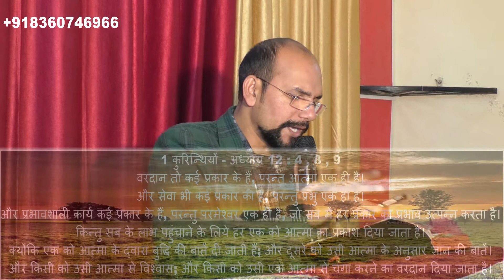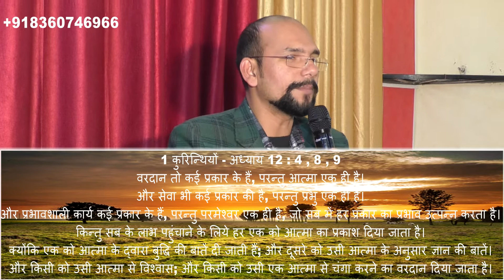Volunteer Meeting Sermon by Apostle Vinod Prochia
9:00 AM to 1:00 PM

6:00 PM to 8:00 PM

SCO NO. 4,5 Ravindra Enclave